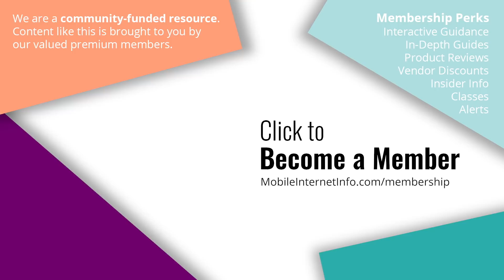Verizon Goes BIG in C-Band Auction - Important Spectrum for a 5G Future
The C-Band 5G FCC auction is over and the results are in - and we now know that Verizon went all in, spending a staggering $45.5 billion to claim 161
MHz of new spectrum licenses nationwide.

The other carriers also invested, but not nearly as much.

How will this investment shake out for the future of 5G spectrum and coverage, why is this important, how does this play into selecting 5G mobile gear and will this impact RVers and cruisers?

0:00 Intro
1:47 FCC Auction for C-Band
2:56 Bidding Wars
4:00 Building Towers for Coverage
4:46 Planning Ahead for Band n77
5:57 C-Band and Congestion - Does it Matter for RVers?
7:26 Verizon 5G Plans
9:04 The Race for 5G (Verizon, AT&T and T-Mobile)
10:09 Wrap-Up